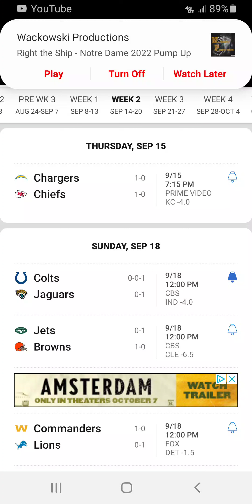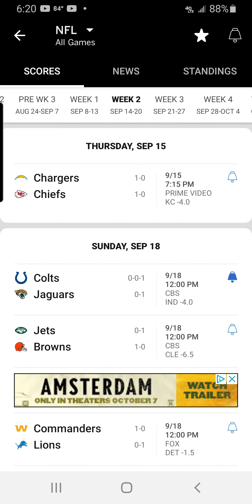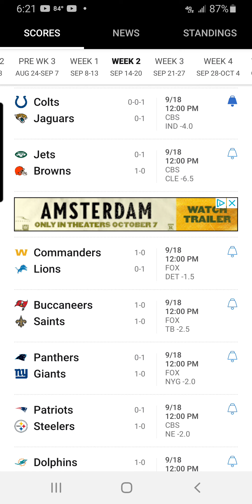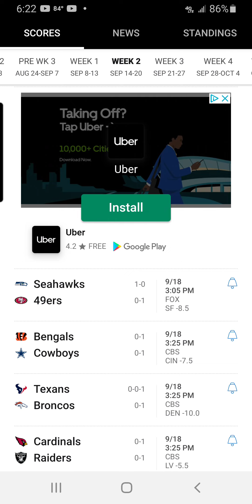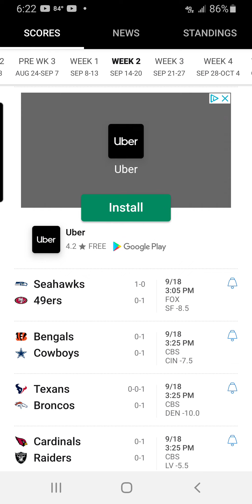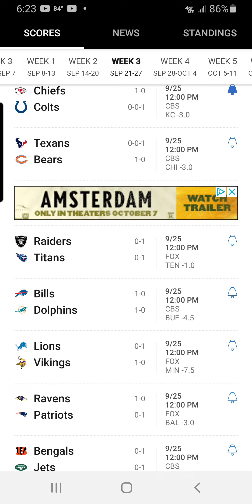NFL Week 2 Predictions